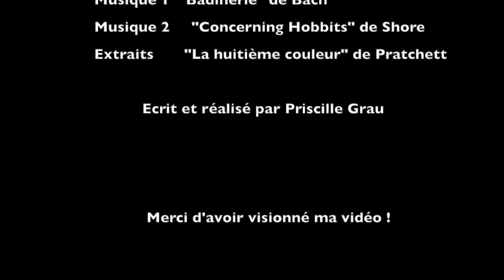Les Annales du Disque-monde - L'Éolienne Littéraire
Deuxième épisode de l'Éolienne Littéraire et aujourd'hui, on s'attaque à Terry Pratchett !
J'espère que vous aimerez et bon visionnage !